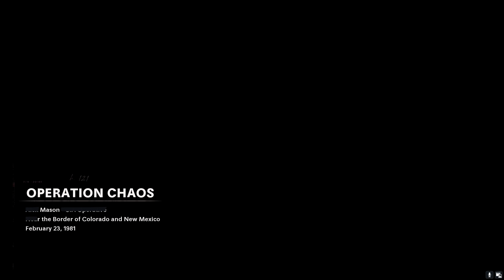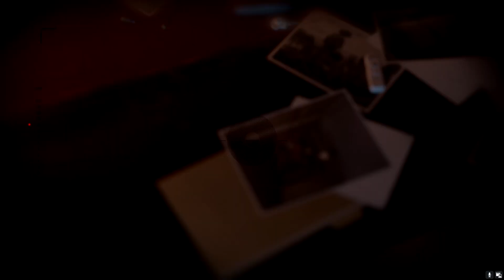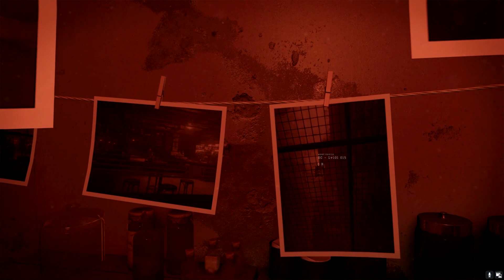Operation Chaos Unleashed! Covert Ops Mastery in Call of Duty Black Ops Cold War | Part 03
Welcome back to another video with Major Gaming! Today we're playing Call of Duty Black Ops Cold war. Here you’ll find the latest and greatest gameplay videos. Love you all!

Covert Espionage Chronicles: Call of Duty Black Ops Cold War 'Operation Chaos' Mission 02

For this mission, you’ll assume control of Mason. You and Woods will catch up to Aldrich via helicopter, which will put you down in front of a convoy Aldrich is part of.
Once you land, enemy troops will file out of their vehicles and open fire. Take the nearest out with your machine gun, then rush and take cover behind the nearby truck.
Continue clearing them out as you advance, taking cover behind vehicles as you approach, and you’ll soon reach the gas station, where Aldrich has hidden.
Take cover behind the guardrail and clear out all the hostiles and Aldrich will retreat further up the hill.
Circle around the right side of the gas station and continue up the hill, taking out the enemy with the rocket launcher on the rooftop.
If you prefer mid/close range combat, keep your issued machine gun/shotgun combination, but if you prefer to engage enemies from a distance, there is a powerful M82 sniper rifle leaning up against the checkout counter in the gas station.
Head past the gas station and onto the street leading up the slope. Enemy troops line the road and are posted on the top of buildings on both sides, so take out the troops above first, then clear out the streets as you advance.
Once you reach the top of the hill, you’ll find the hotel where Aldrich is holed up.
Take out the guards on the second floor, then run up the stairs and enter the marked door with Woods.
Breach the door and a slow-mo section will begin. Take out Aldrich, then deal with the two guards.
Approach Aldrich’s body and take out your camera, then take a picture of him to confirm the kill and head back outside.
Unfortunately, your helicopter will be taken out by an RPG, so you’ll need to get another ride.
Take cover against the second-floor wall and eliminate all the enemies that appear.
Once the parking lot is clear, head back down the slope, making your way back to the gas station.

There will be fewer hostile forces than the first time you cleared the street, so make quick work of them as you advance.
Once you reach the gas station, climb the ladder on the back side to reach the helicopter. Board it to complete the mission.